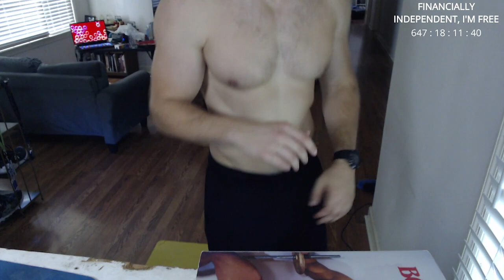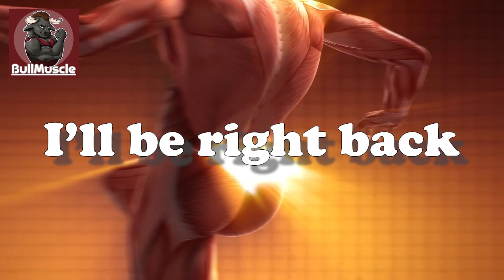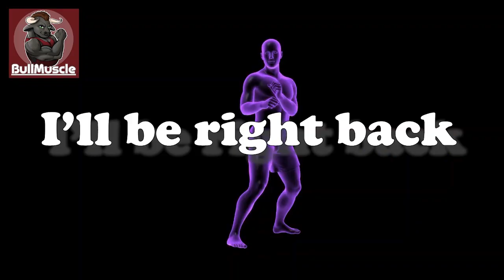We'll do it live, Episode CCXC: Maintenance Cycle 2023: Cooking up some bag work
Today, we hit the bag for boxing and make a big pot of chili, plus Q&A!